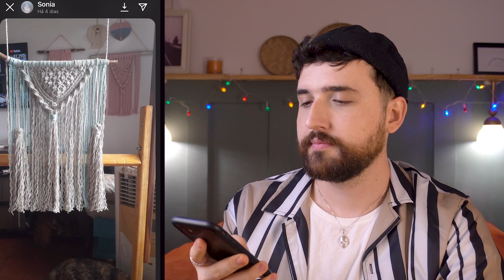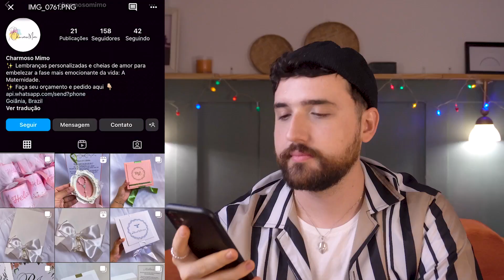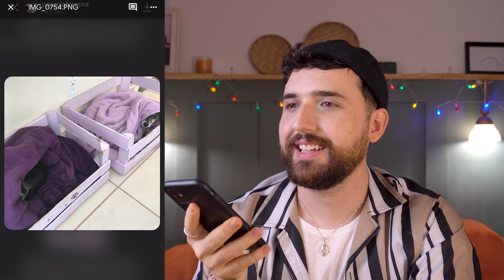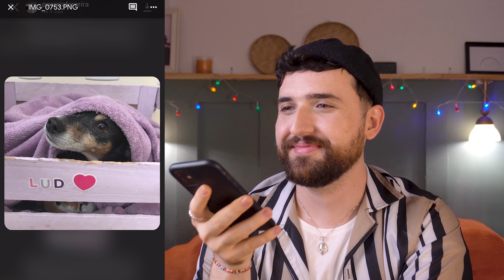❤️ ANALISANDO O DIY DOS INSCRITOS | Último vídeo do ano! 🍾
No vídeo de hoje eu vou analisar o DIY dos inscritos! Durante todo esse ano vocês me deram muito amor e carinho em cada um dos projetos desse canal, por isso para finalizar 2022 eu resolvi analisar os DIY de vocês e já posso adiantar que cada projeto é mais lindo que o outro, tem lojinha, tem miçanga, tem artista, tem decoração, enfim meus inscritos são verdadeiros mestres do faça você mesmo!